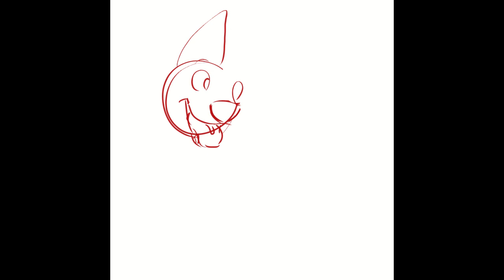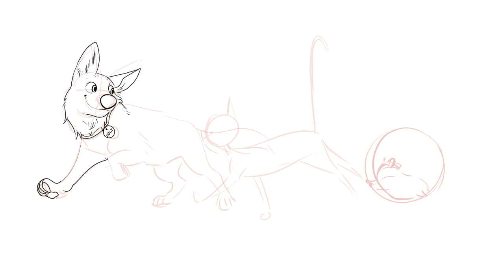BOLT - Speedpaint (For nostalgia's sake)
Heyoooo!!! I'm back baby! And I've completely rebranded, as you can tell. It's been a long few years, on and off, with this channel, but I graduate soon and I will finally be free!

Here's a quick speedpaint I threw together, which you can see the final illustration on my Instagram: